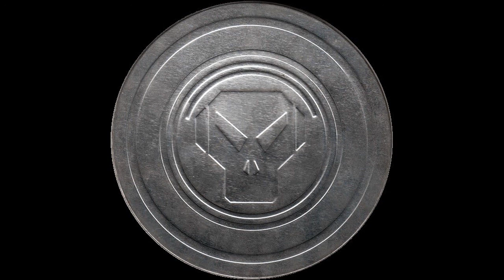Dillinja - Warrior Jazz